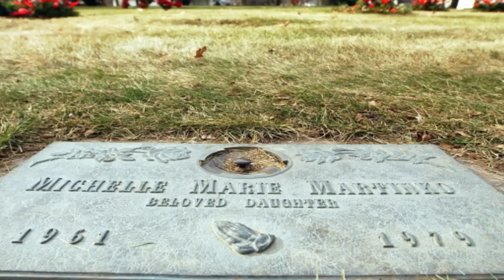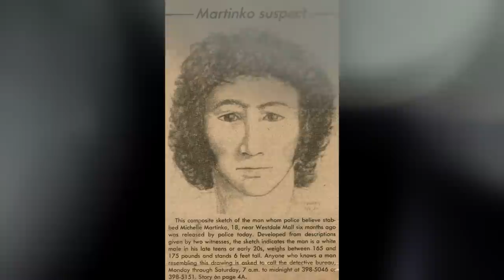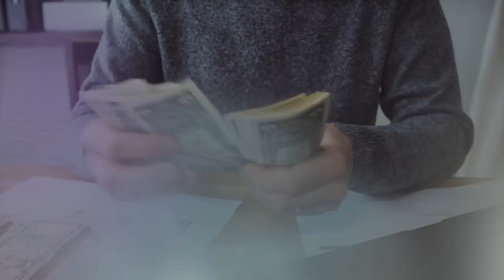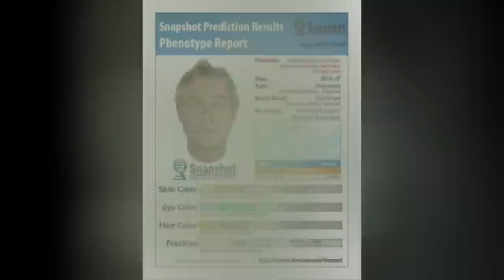El caso de ASESINATO de MICHELLE MARTINKO😞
💔Este caso es muy cruel.
😞El cruel caso de Michelle Martinko de 18 años, resuelto despues de 4 decadas despues de mas de 200 pistas inutiles. nunca se supo el por que la mató.

Descargo de Responsabilidad: Toda la información aquí expuesta es de dominio público. Este video ha sido creado para dar a conocer el caso, víctimas involucradas o información correspondiente. Si existe alguna información errada pueden contactarme a y los redigiré a la fuente donde se expone dicha información para que gestionen ante ellos su debido reclamo. No se publica información falsa de manera intencional ni hacemos investigaciones adicionales para esclarecer hechos que no han sido resueltos o expuestos de manera oficial y pública. Sólo y únicamente recabamos información y la condensamos en un video.